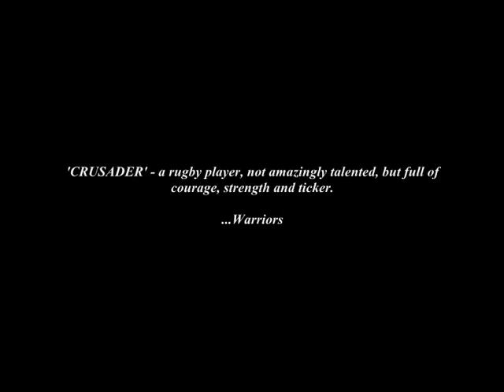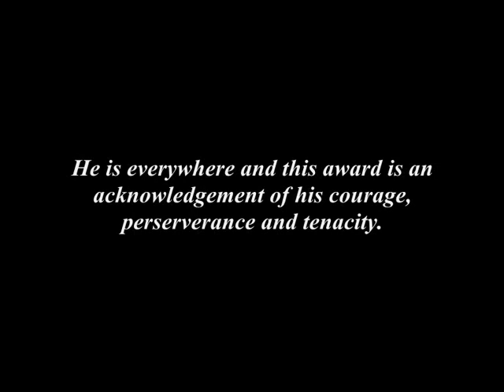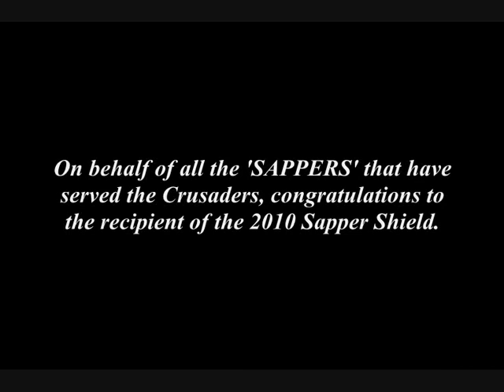Notre Dame Rugby - The Sapper Shield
On behalf of the Australian Army Engineers who have played and supported the Notre Dame Crusaders, congratulations to Andrew Dunstan who won the Sapper Shield in 2010.

Special thank you to Lt Orry Kirkham for making this video.